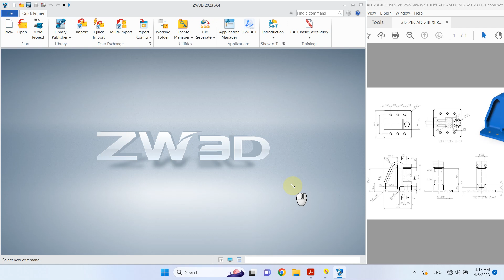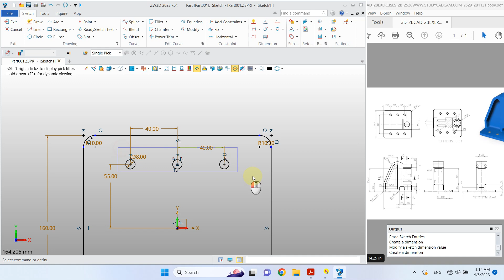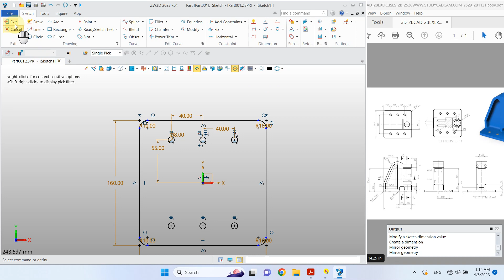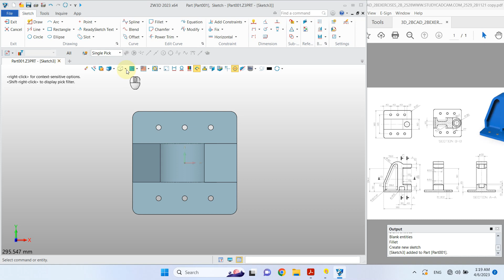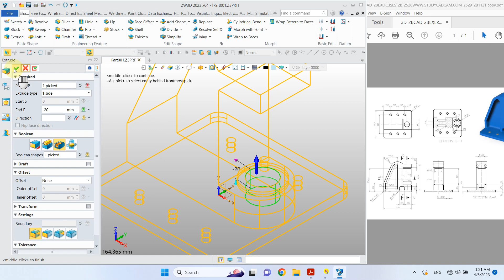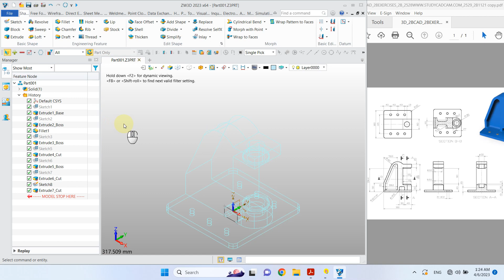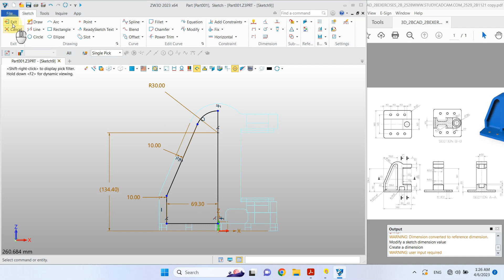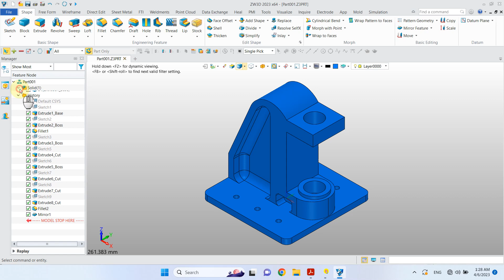ZW3D 2023 Tutorial - 3D Modeling for beginner EP.13